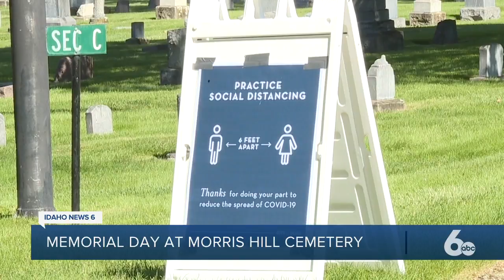Memorial Day at Morris Hill Cemetery to look different this year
Memorial Day at Morris Hill Cemetery to look different this year due to the coronavirus.